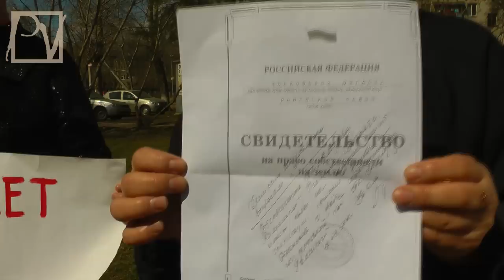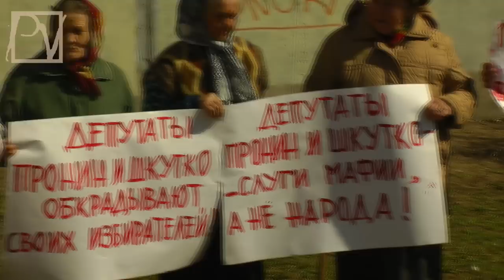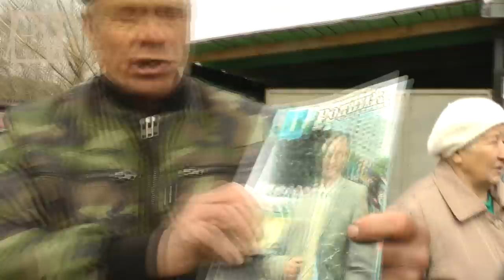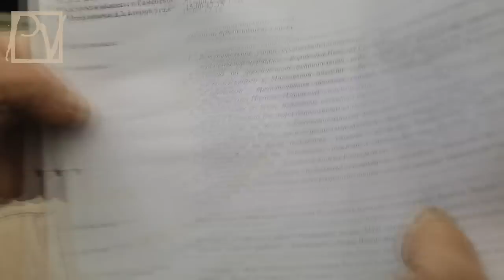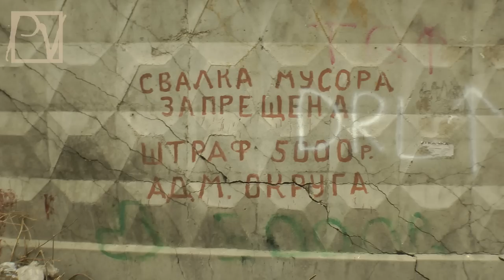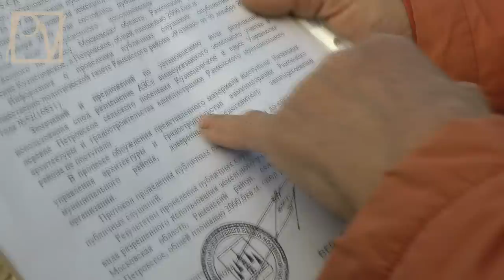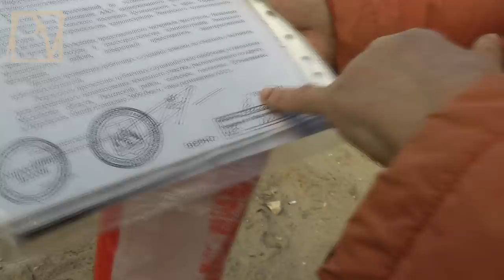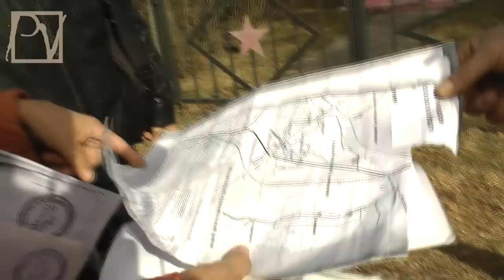РОССИЯ - 2013. РАМЕНСКИЙ РАЙОН. ВСЁ ПРОДАНО!..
"Политвестник" отправился в Раменский район Подмосковья, и за один день стал свидетелем пикетов и митингов, прошедших в шести деревнях. Люди недовольны жизнью, и буквально проклинают мафиозную власть, угрожая "взяться за вилы". Смотрите большой материал Politvestnik.tv